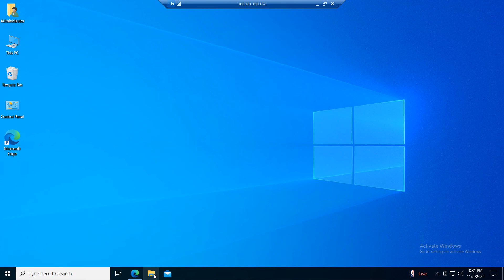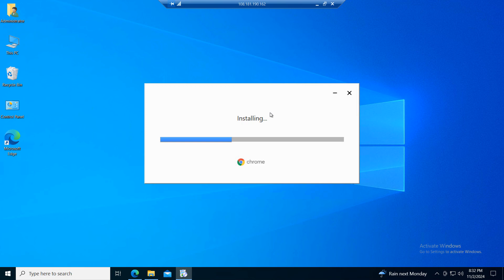How to Install Google Chrome on Windows 10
In today’s video, I’m going to show you how to install Google Chrome on Windows 10.

1. You’ll want to double click on Microsoft Edge to open it up. The shortcut for this should be located on your desktop.
2. Once Microsoft Edge opens up, click on the address bar, and type in and hit the enter key on your keyboard.
3. You’ll now be taken to the Google Chrome website.
4. To download Google Chrome, simply click on the “Download Chrome” button.
5. The Google Chrome installer will now begin to download.
6. Once the download is complete, close Microsoft Edge, and open up the Windows File explorer.
7. When Windows File Explorer opens up, click on the “Downloads” folder from the left hand side.
8. You should now see the Google Chrome installation file, double click on it.
9. The installation process will now begin.
10. Once it’s completed installing, Google Chrome will automatically open.

And it’s as easy as that, downloading and installing Google Chrome on Windows 10 is a simple task to perform.